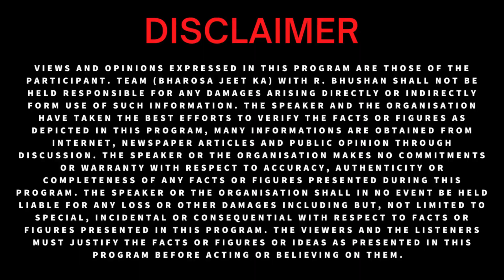कमजोर इच्छाओ का परिणाम | भरोसा जीत का | BestMotivator RBhushanVirat (Motivational Video) Watch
Bank Name : Bank of Baroda
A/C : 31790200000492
IFSC : BARB0VASUND
Type : Current
Branch : Vasundhara Enclave, New Delhi- 110096
R. Bhushan